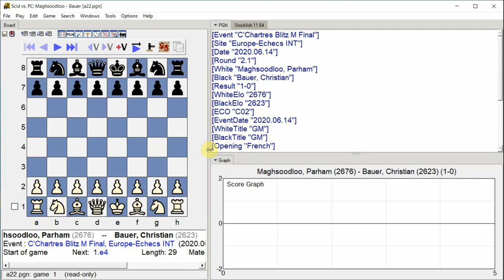Maghsoodloo, Parham - Bauer, Christian, C'Chartres Blitz M Final, Round 2.1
C'Chartres Blitz M Final, Europe-Echecs INT, Round 2.1, 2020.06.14
Maghsoodloo, Parham -- Bauer, Christian